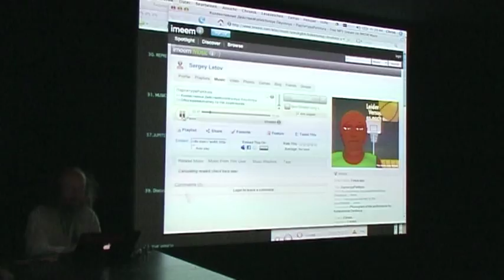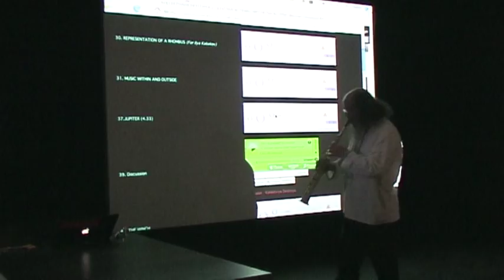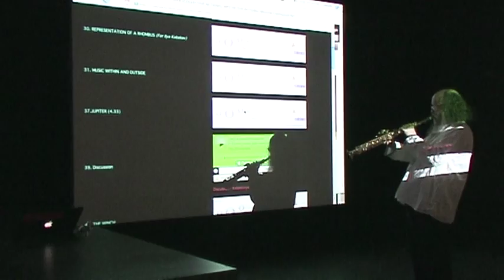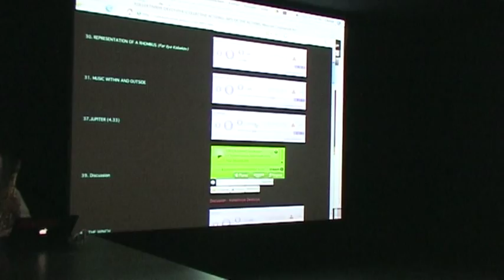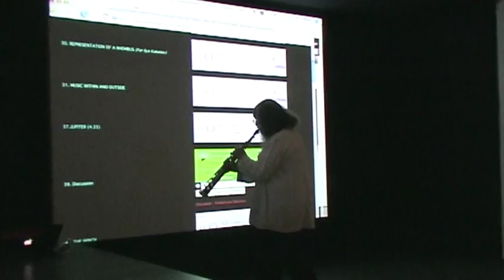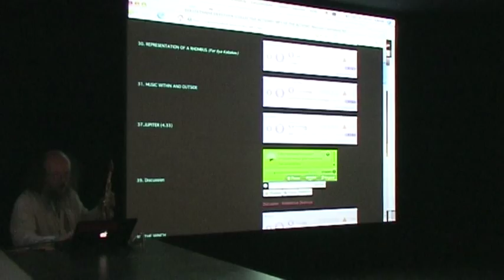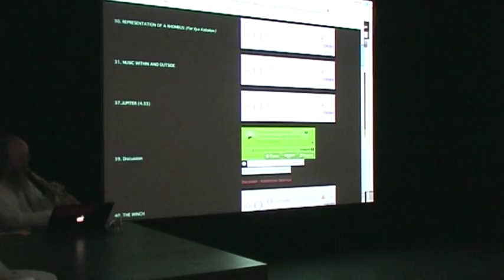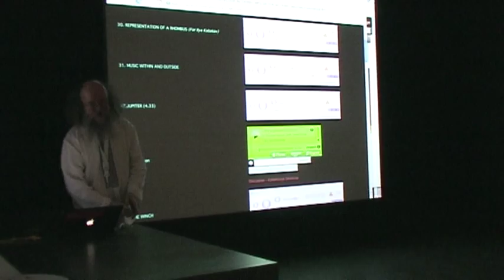Sergey Letov at Subversive Practices Symposium, Stuttgart 2009 - Clip 009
Subversive Practices. Art under Conditions of Political Repression. 60s80s / South America / Europe. May 30  August 2, 2009. Stuttgart,Württembergischer Kunstverein.
Sergey Letov plays sax over live Internet streaming mix of Audio and Video documentations of the performances by Moscow Conceptual Artists - «Collective Actions» group («Kollektiviye Deystviya»).
Shot by Sabine Hänsgen.